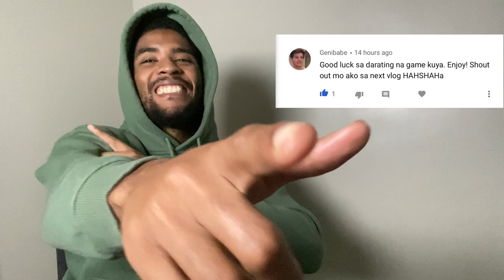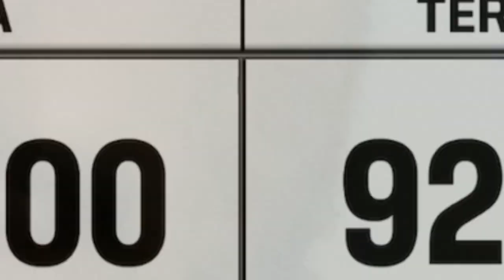GAME 1 VS TERRAFIRMA!